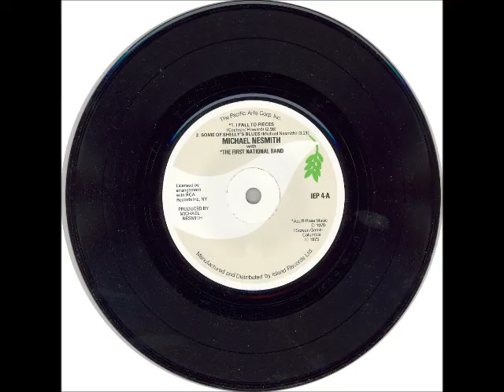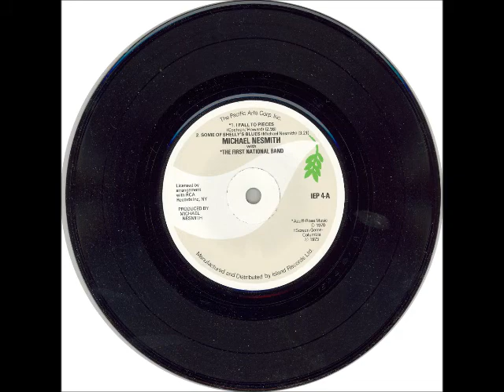Michael Nesmith tribute Monkee Business Part 3 of 6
Part 3 of 6 of a tribute by PJ Lennon on 10Radio to the genius that is Michael (Papa Nez) Nesmith, one of the Monkees. The PJ Lennon and Barry Show feat Dr Colin on 10Radio based in Wiveliscombe Somerset in the UK. The more that one learns about this giant among men, the more that one wants to learn.